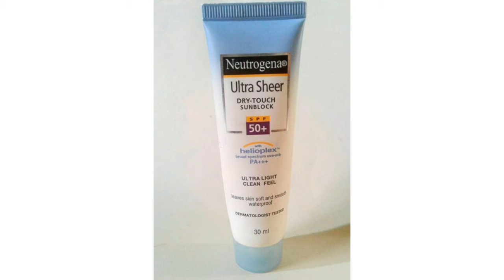Best sunscreen lotion || Skin care Product with SPF to suit your Needs and Budget.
Hi everyone

Best sunscreen
Keep your skin protected with these tried and tested sunscreen fit for your skin care needs and budget.

@Lakme sun Expert Altra matte SPF-50
@Lotus Herbals Safe sun 3 in 1 matte look Daily
    sunblock sunscreen
@Vaseline Healthy sun protection SPF-50
@NIVEA sun protection & moisture
@Neutrogena Ultra sheer sunblock sunscreen

Thanks
             For